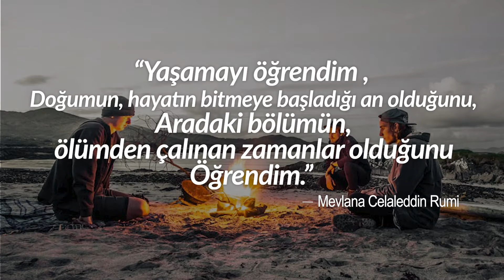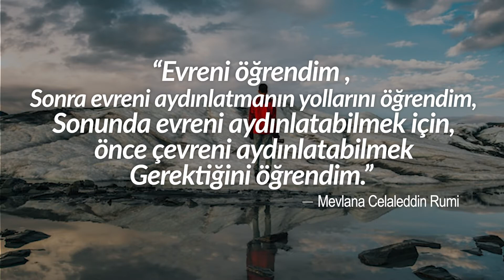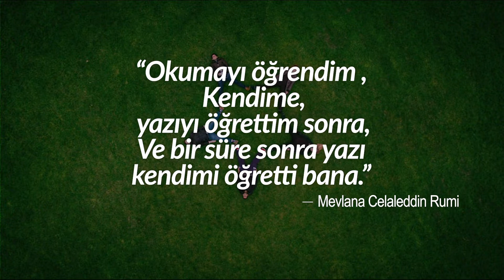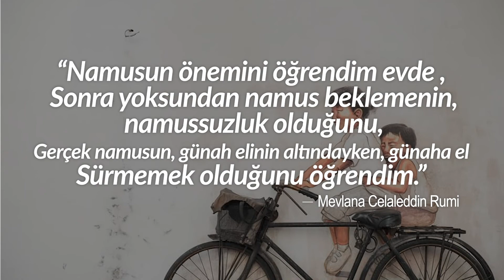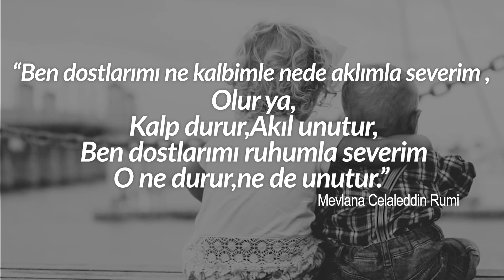Mevlana Celaleddin Rumi, Ben Dostlarımı Ruhumla Severim,Olur ya... Kalp durur... Akıl unutur...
Sonsuz bir karanlığın içinden doğdum.
Işığı gördüm, korktum.
Ağladım.

Zamanla ışıkta yaşamayı öğrendim.
Karanlığı gördüm, korktum.
Gün geldi sonsuz karanlığa uğurladım sevdiklerimi...
Ağladım.

Yaşamayı öğrendim.

Doğumun, hayatın bitmeye başladığı an olduğunu;
Aradaki bölümün, ölümden çalınan zamanlar olduğunu

Öğrendim.

Zamanı öğrendim.
Yarıştım onunla...
Zamanla yarışılmayacağı nı,
Zamanla barışılacağını, zamanla öğrendim...

İnsanı öğrendim.

Sonra insanların içinde iyiler ve kötüler olduğunu...
Sonra da her insanin içinde
İyilik ve kötülük bulunduğunu öğrendim.

Sevmeyi öğrendim.
Sonra güvenmeyi...
Sonra da güvenin sevgiden daha kalıcı olduğunu,
Sevginin güvenin sağlam zemini üzerine kurulduğunu
Öğrendim.

İnsan tenini öğrendim.
Sonra tenin altında bir ruh bulunduğunu...
Sonra da ruhun aslında tenin üstünde olduğunu öğrendim.

Evreni öğrendim.
Sonra evreni aydınlatmanın yollarını öğrendim.
Sonunda evreni aydınlatabilmek için önce çevreni aydınlatabilmek
Gerektiğini öğrendim.

Ekmeği öğrendim.
Sonra barış için ekmeğin bolca üretilmesi gerektiğini.
Sonra da ekmeği hakça üleşmenin, bolca üretmek kadar
Önemli olduğunu öğrendim.

Okumayı öğrendim.
Kendime yazıyı öğrettim sonra...
Ve bir süre sonra yazı, kendimi öğretti bana...

Gitmeyi öğrendim.
Sonra dayanamayıp dönmeyi...
Daha da sonra kendime rağmen gitmeyi...

Dünyaya tek başına meydan okumayı öğrendim genç yasta...
Sonra kalabalıklarla birlikte yürümek gerektiği fikrine vardım.
Sonra da asıl yürüyüşün kalabalıklara karşı olması gerektiğine vardım.

Düşünmeyi öğrendim.
Sonra kalıplar içinde düşünmeyi öğrendim.
Sonra sağlıklı düşünmenin kalıpları yıkarak düşünmek
Olduğunu öğrendim.

Namusun önemini öğrendim evde...
Sonra yoksundan namus beklemenin namussuzluk olduğunu;
Gerçek namusun, günah elinin altındayken, günaha el
Sürmemek olduğunu öğrendim.

Gerçeği öğrendim bir gün...
Ve gerçeğin acı olduğunu...
Sonra dozunda acının, yemeğe olduğu kadar hayata da
Lezzet kattığını öğrendim.

Her canlının ölümü tadacağını,
Ama sadece bazılarının hayatı tadacağını öğrendim.

Ben dostlarımı ne kalbimle nede aklımla severim.
Olur ya...
Kalp durur...
Akıl unutur...
Ben dostlarımı ruhumla severim.
O ne durur, ne de unutur...

I was born from an endless darkness.
I saw the light, I was scared.
I cried.

Over time I learned to live in the light.
I saw the darkness, I was afraid.
The day has come when I bid farewell to my loved ones into the eternal darkness...
I cried.

I learned to live.

Birth is the moment when life begins to end;
The part in between is the time stolen from death

I learned.

I learned the time.
I competed with him...
There will be no race against time,
I learned over time that time will make peace...

I learned about people.

Then there are good and bad people among people...
Then inside every person
I learned that there is good and evil.

I learned to love.
Then trust...
Then, that trust is more permanent than love,
Love is built on the solid foundation of trust
I learned.

I learned about human skin.
Then... that there is a soul under the skin...
Then I learned that the soul is actually above the skin.

I learned about the universe.
Then I learned the ways of the universe lighting.
In order to finally illuminate the universe, you must first illuminate your surroundings.
I learned that it is necessary.

I learned about bread.
Then need to make breads for peace.
Then he said that distributing bread fairly is as important as producing it abundantly.
I learned that it is important.

I learned to read.
Then I taught myself how to write...
And after a while, writing taught me about myself...

I learned to go.
Then I couldn't stand it and decided to go back...
And then, despite myself, I went...

I learned to challenge the world alone at a young age...
Then I came to the idea that we should walk with the crowds.
Then I realized that the real march should be against the crowds.

I learned to think.
Then I learned to think in patterns.
Then, healthy thinking means thinking by breaking the molds.
I learned that it is.

I learned the importance of honor at home...
Then he said that expecting honor from the poor is dishonorable;
True honor, when sin is at hand,
I learned that it is not to drive.

One day I learned the truth...
And the truth is bitter...
Then, a dose of pain affects life as much as it does food.
I learned that it adds flavor.

Every living thing will taste death,
But I learned that only some will taste life.

I love my friends neither with my heart nor with my mind.
Okay...
The heart stops...
The mind forgets...
I love my friends with my soul.
He neither stops nor forgets...